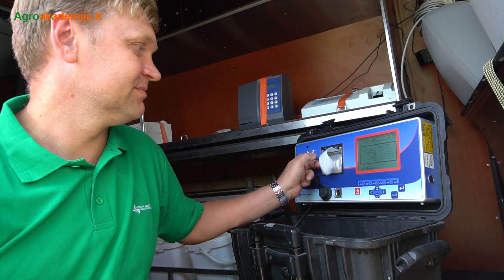Ką vertėtų žinoti importuojant grynaveislius mėsinius galvijus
Mėsinė galvijininkystė Lietuvoje tampa vis populiaresnė: mėsinių ir jų mišrūnų auginama jau beveik 180 tūkst., iš jų grynaveisliai galvijai sudaro beveik 46 tūkst. Nors Lietuvoje šiuo metu auginama 19 skirtingų veislių galvijai, populiariausi išlieka limuzinai, šarolė, aubrakai, angusai, simentaliai, herefordai, hailendai.

Mėsinės galvijininkystės plėtrą Lietuvoje paskatino mažesnis darbo jėgos poreikis, reikalingas šiems galvijams  prižiūrėti, bei gyvulininkystės patvirtinimas prioritetine žemės ūkio šaka. Šią žemės ūkio šaką galima laikyti jaunų žmonių verslu, nes didelė dalis pradedančių ir laikančių mėsinius galvijus – jauni žmonės. Tai vienas iš svarbiausių ateities žemės ūkio verslų. Grynaveislių mėsinių galvijų skaičiaus didėjimą skatina Valstybės parama mėsiniams galvijams įsigyti.
Daug aukštos genetinės vertės galvijų įsigyjama užsienyje. Grynaveisliai mėsiniai galvijai yra brangūs, todėl labai svarbu juos perkant teisingai pasirinkti, kad nebūtų patiriami dideli nuostoliai dėl netinkamo galvijų pasirinkimo. Reportaže – apie tai, į ką reikia atkreipti dėmesį perkant grynaveislius mėsinius galvijus iš užsienio, kokie dokumentai reikalingi, siekiant gauti valstybės paramą už juos, ir kaip apsaugoti savo mėsinių galvijų bandą nuo susirgimų.
Patirtimi dalinasi gyvulininkystės ir veislininkystės specialistai: Šveicarijos mėsinių galvijų asociacijos kilmės knygos skyriaus  vadovė  bei mėsinių galvijų asociacijos valdybos narė Svenja Strasser, Valstybinės gyvulių veislininkystės priežiūros tarnybos prie Žemės ūkio ministerijos Gyvūnų veislininkystės koordinavimo skyriaus vedėja Dalia Laureckaitė-Tumelienė, Lazdijų ūkininkas Remidas Jungevičius, LŽŪKT gyvulininkystės ekspertas Vytas Gudaitis.

Gyvulininkystės paslaugų vadovė Vilma Živatkauskienė, oper. Egidijus Vilkevičius